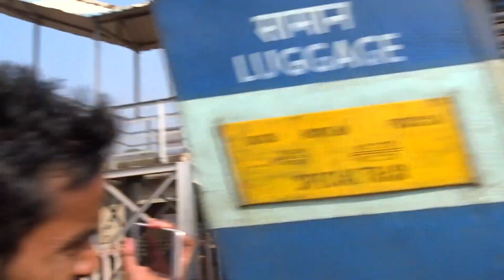Perfectly Parallel Crossing of High Speedy Express Train | Purulia Howrah + Falaknuma Express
1st Train - 02249/KSR Bengaluru - New Tinsukia SF Special (PT)
2nd Train - 02659/Gurudev COVID - 19 SF Special
3rd Train - 02703/Falaknuma COVID - 19 Special (PT)
4th Train - 02228/Purulia - Howrah SF Special